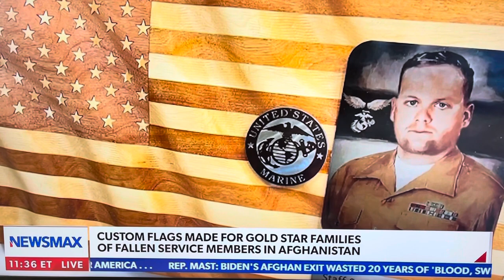Metal art of wisconsin and Flags by Justis on Newsmax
We donated flags to the families of the Afghanistan terror attacks